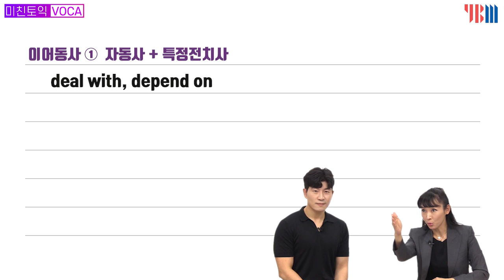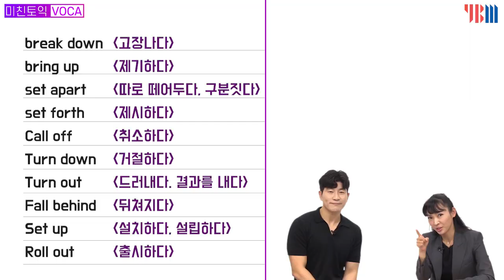[YBM 토익인강] 미친토익 VOCA #84 - 이어동사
미토하이~~
RC에서 정말 너무너무 중요하고 여기저기 다~ 나오는!!
이. 어. 동. 사
다같이 정확하게 외워볼까요??

4. 인스타그램 - 미친토익 공식 계정
5. 미친토익 카카오톡 상담채널
 -  종로YBM, 신촌YBM 600,750반 상담: [카톡  ID : 미친토익]